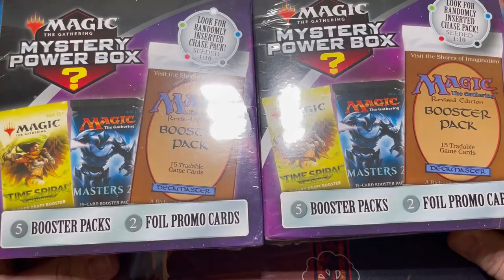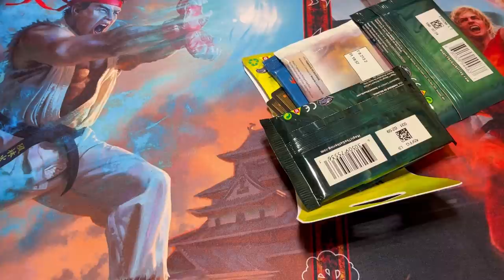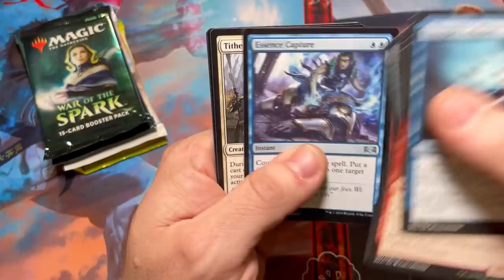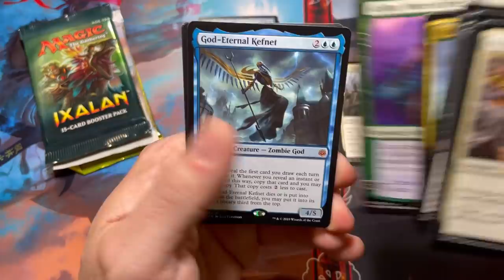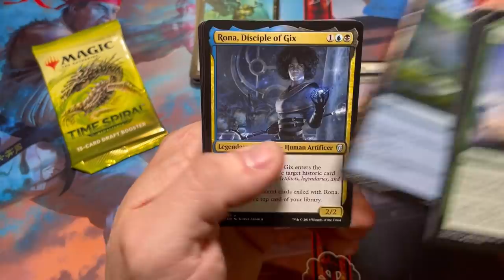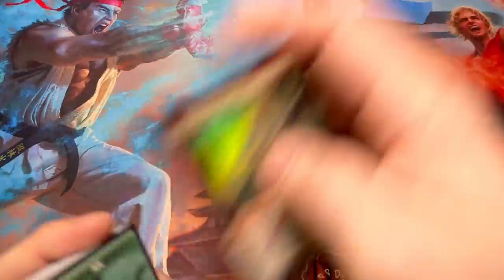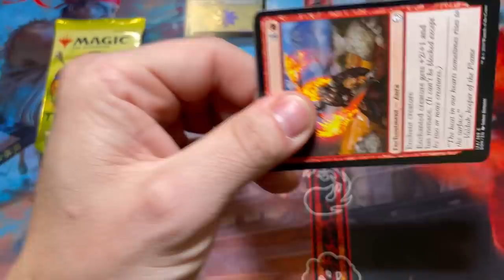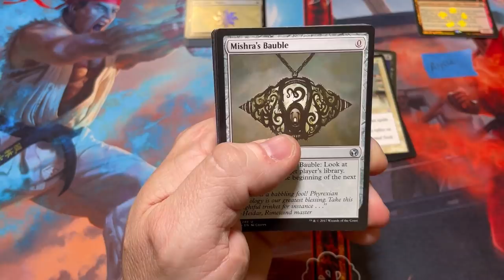Walmart random buy poundtown 2.0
Unfinity draft box.

Kamigawa collector box.

Kamigawa set box

Midnight Hunt collectors

Crimson vow collectors

Midnight Hunt set box

Crimson vow set box

Modern horizons 2 bundle

Modern horizons 2 collector box.

Modern horizons 2 draft box.

Modern horizons 2 set box.

Strixhaven collector booster box.